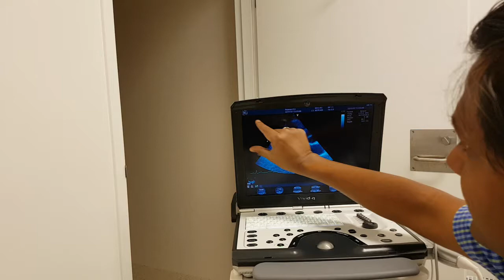Transthoracic echo for beginners Part 1 of 3 - the LUCC way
This video is complementary to the Learning Ultrasound in Critical Care (LUCC) Program, which takes a trainee from novice to competency.